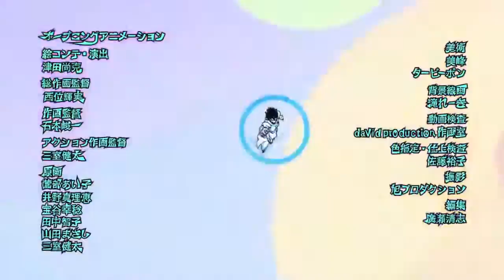A real abertura de JOJO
essa é a verdadeira abertura de jojo bizarres adventures diamound unbreakle